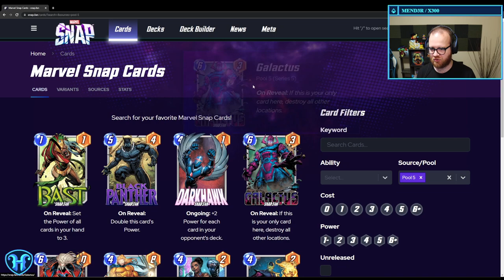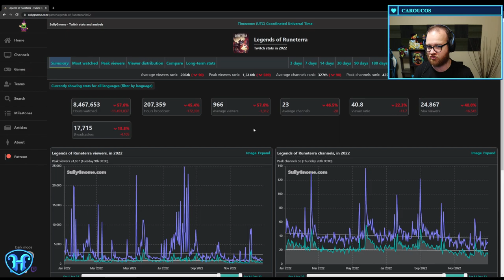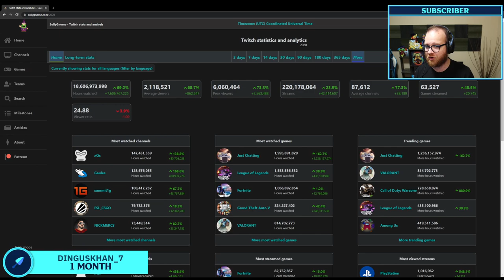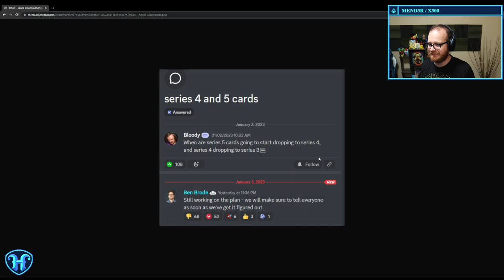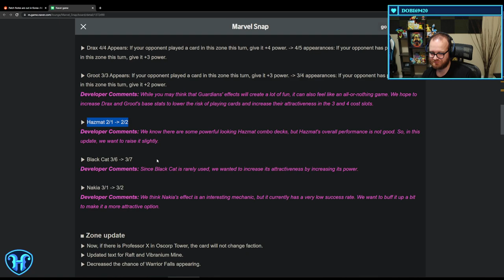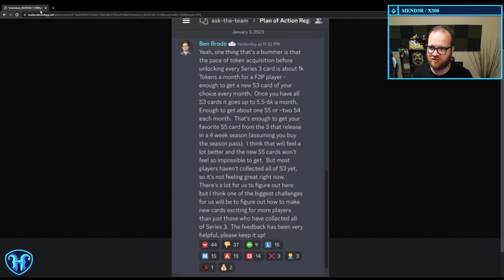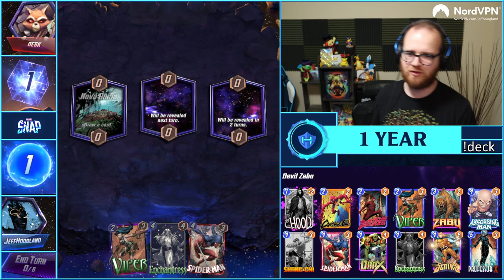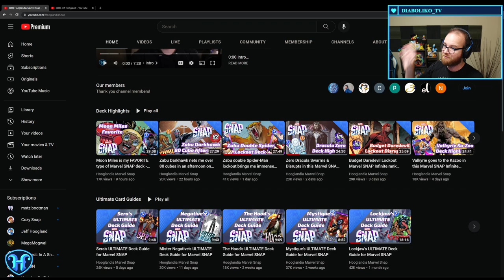Sweaty Marvel SNAP Ladder day working back to Infinite - Livestream Gameplay Archive